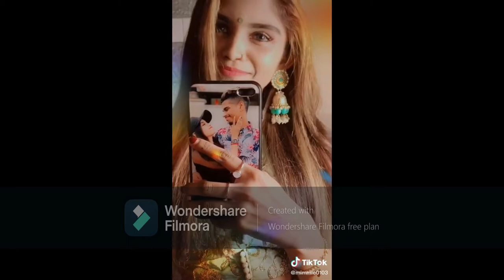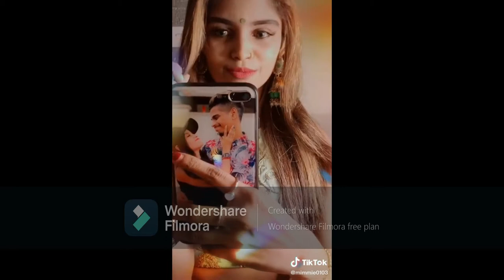TIK TOK STAR DHIYA'S TIK TOK